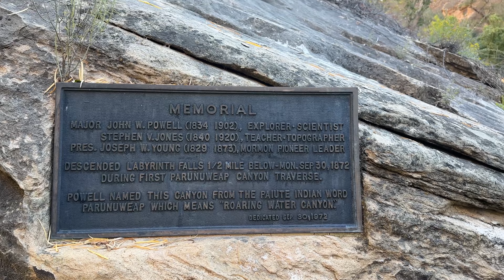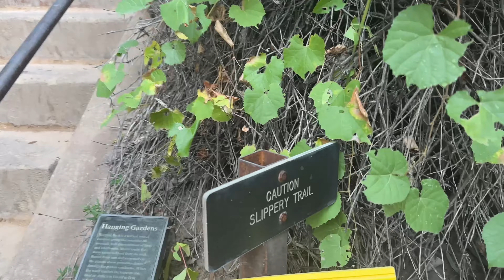Hayduke Trail | pt 6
In this episode Twig and I ... finish the Hayduke!! It was a long time coming. From Colorado City we walked out of town and eventually to the East Fork of the Virgin River. We followed this stunning river until climbing out and continuing overland across Zion toward Checkerboard Mesa and Highway 9 where we finished. A couple days later we returned and caught the shuttle bus to Weeping Rock (sadly the only way to get there now), the official terminus of the Hayduke Trail. What an awesome route. Felt good to wrap it up. Let me know if you have any questions about hiking the Hayduke!